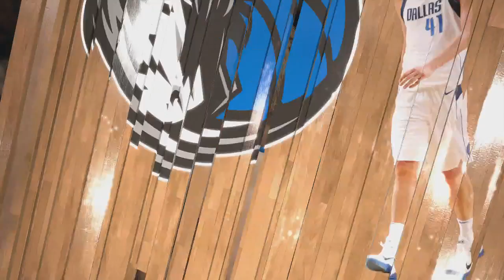NBA Today 1/22/2019 Los Angeles Clippers vs Dallas Mavericks | NBA 18-19 Mavs vs Clippers Live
Los Angeles Clippers vs Dallas Mavericks in NBA Today 1/22/2019 in NBA Season 18-19 action with the Mavs vs Clippers Live Full Game in NBA 2k, who will come out on top as Luka Doncic takes on Tobias Harris and the Clippers?